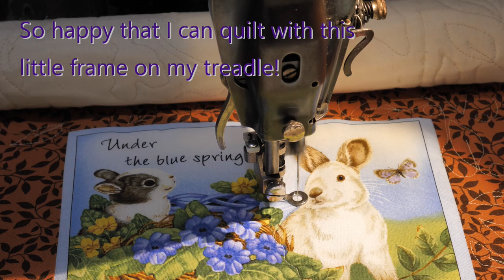Treadle Quilting on a Small Quilt Frame with 1906 Singer 31-20 Sewing Machine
I prefer to quilt using a treadle because I feel like I have more control over the speed and I just love sewing with treadles. Using my 1906 Singer 31-20 Tailor's Industrial treadle machine here because I have more harp space. I was lamenting on a treadle forum that I wish I could treadle quilt using the frame and a fellow treadler posted an old historical photo (Kentucky Historical Society photo) of a woman treadle quilting on a frame (thanks DL!!!), so decided to try it on my small Flynn Quilting Frame. Works great! You need a good size room and lots of table space to do this. I think it would work with a large quilt, but would really require a lot of space. This is just a small (approximately 44" wide) frame. Should also work with smaller machines, but they limit the quilting area, which I found a bit discouraging.